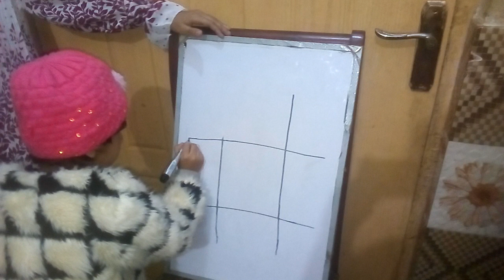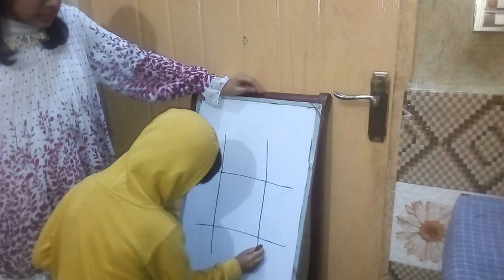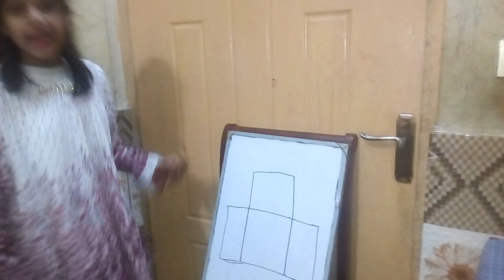Aima Home Vlog Homes Games 2023 on White Board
Well come to my Channel  Aima Home